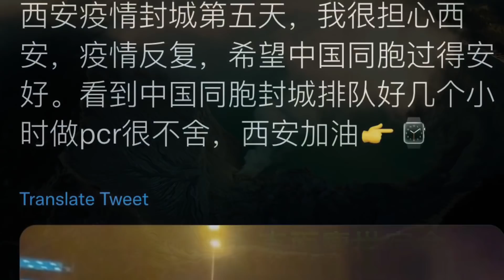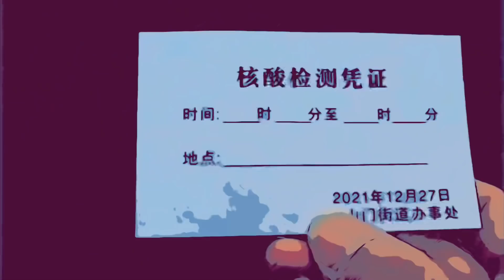ShitaoTV - No.01（28/12）軍隊進入西安 全城噴射消毒劑 封城5天檢測6次「視頻集錦」